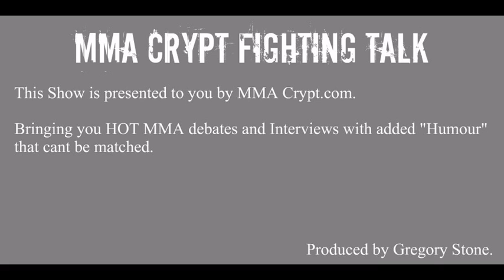GSP vacates title & UFC on FOX 9 post fight review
Hello MMA fans, for this episode of MMA Crypt Fighting Talk. We discuss GSP vacating his Welterweight title and move on to four more rounds of post UFC on Fox 9 reviews.